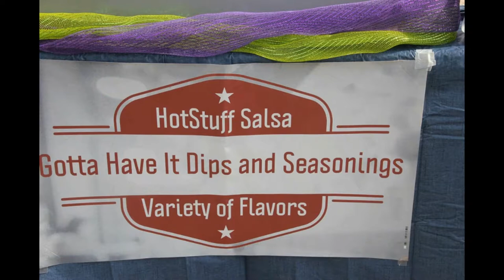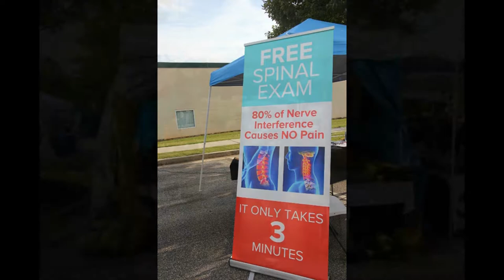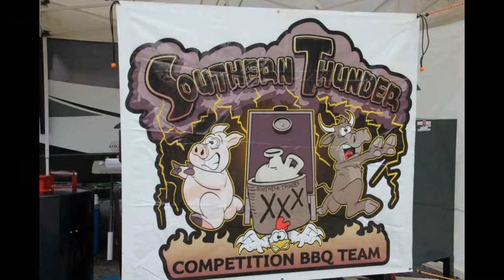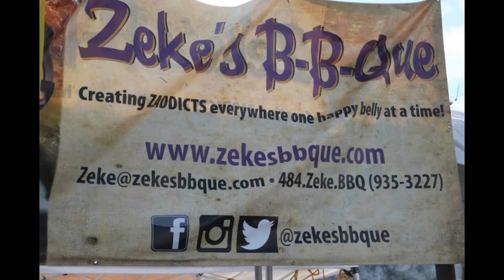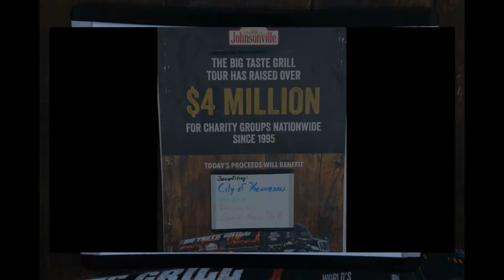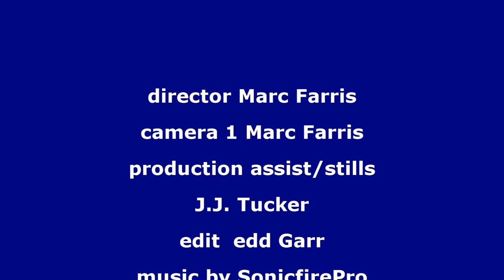Kennesaw GA 2019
Kennesaw Parks & Rec hosted Pigs & Peaches KCBS sanctioned bbq contest that had other vendors for the folks who attended. The comments from the judges for the anything but & Peach desserts on Friday before the 4 meats turned in Saturday are great eating & comments by the judges.